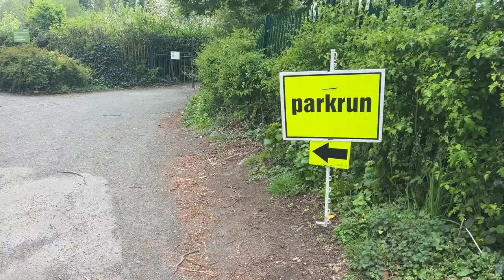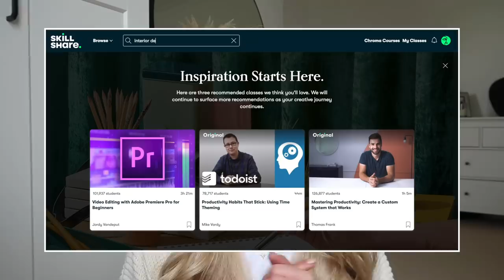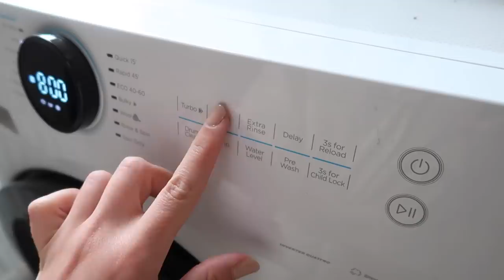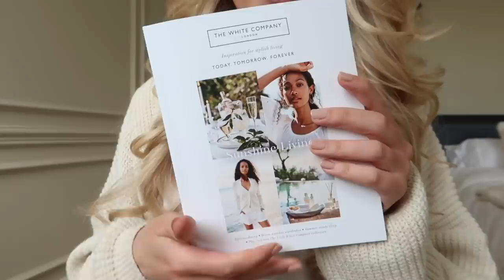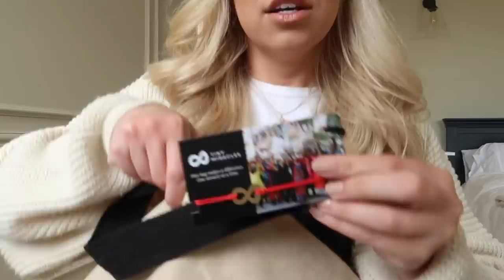HELLO MAY | Organise, Declutter & Monthly Favourites ✨ Spend the Day with Me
HELLO MAY | Organise, Declutter & Monthly Favourites ✨ Spend the Day with Me The first 1,000 people to use my code FREYAFARRINGTON or use this link to sign up will get a 1 month free trial of Skillshare

What I'm Wearing:
My Leggings

Monthly Favourites:
Charlotte Tilbury Hollywood Flawless Filter
Morphe Setting Spray
Jo Malone Orange Blossom
CND LED Lamp Gel Nails
The White Company Sea Salt Oil